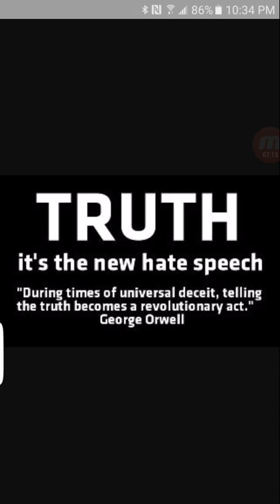TRUTH is hate speech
YAHAWAH Ba ha sham Yahawashi GMS Israelites Houston